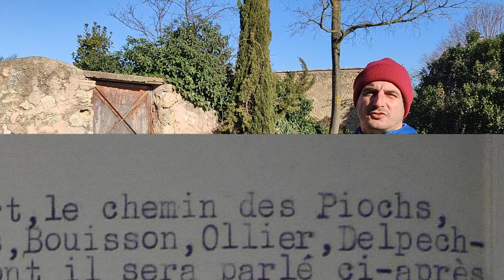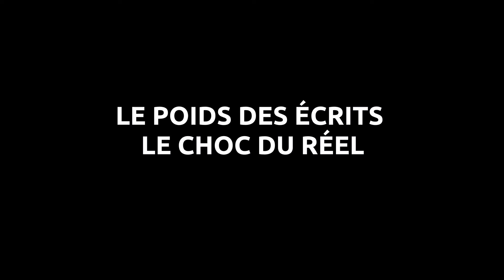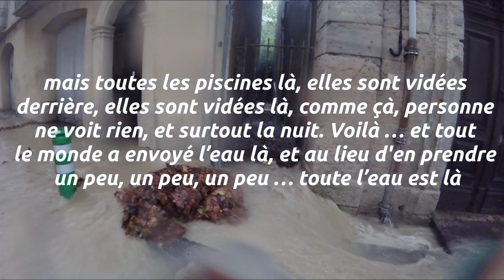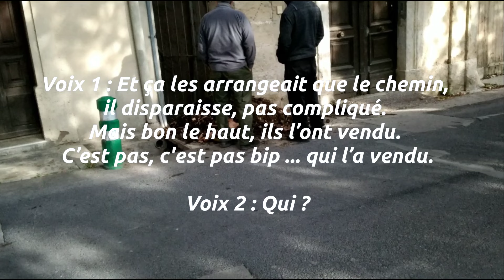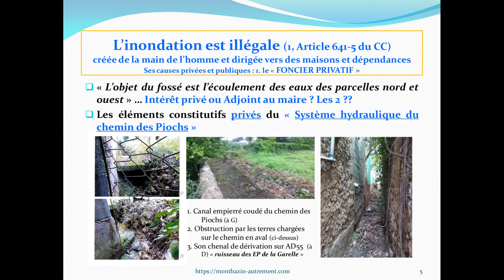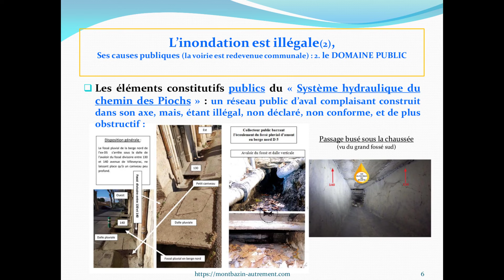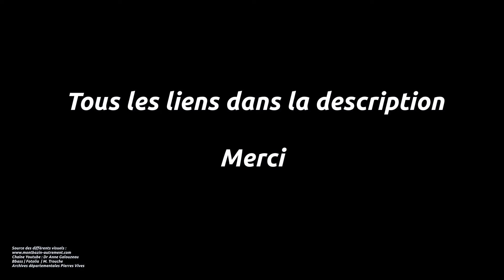V 19 Soutenons Elie Trouche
CELUI QUE PERSONNE N’ATTENDAIT PLUS !

BONNES RESOLUTIONS 2024 !

Et si 2024 était de meilleure augure pour nos ostréiculteurs de Thau et d’ailleurs ?

S’il leur est difficile de se défendre par eux-mêmes dans les contradictions du monde, quelqu’un se bat pour eux et pour la mémoire de son grand-père, Elie TROUCHE, petit-fils d’André TROUCHE ancien secrétaire de mairie. Il avait la responsabilité de la gestion des eaux et avait défendu le bien commun contre les intérêts privés, protégé le village contre les inondations polluantes et lutté pour la préservation des terres agricoles. Pourquoi a-t-il été laissé pour mort dans le chemin des Piochs en 1981 ???

Aujourd’hui, Elie poursuit ce combat d’avant-garde, mais il le paye cher lui aussi.
Révolté qu’on lui interdise l’accès à la parcelle qui lui vient de son grand-père et qu’on lui demande des sommes dont il n’a pas les moyens, il entend poursuivre sa démarche en écologue responsable.
Pour que la vérité du chemin des Piochs profite à tous, voici le lien vers une collecte de fonds, destinée à assurer la défense de ses intérêts et des nôtres

Remarque : Certains commentaires reçus ou envoyés sont obstinément invisibles, sans doute un bug non identifié; Si vous ne recevez pas de réponse, nous en sommes désolés, n'hésitez pas à relancer !

« Comme les Rois Mages en Galilée suivaient l’étoile du Berger…» (Sheila). Celui que personne n’attendait plus, gentil -gentil pour de vrai- et modeste, sans le sou IL EST VENU !
"... Plaise au ciel que s’ouvrent les nuages, l’éclaircie dévoile le chemin …!"

Elie le Prophète, dont la bouche proclame la vérité, s’est avancé…
Vient-il à son tour chasser les marchands du temple, pharisiennes et pharisiens et donneurs de leçons pour mieux cacher leurs méfaits ?
Vient-il nettoyer les écuries d’Augias ?   Ou détruire Sodome et Gomorrhe ???

Mais laissons le s’exprimer et reprendre le fil de son histoire familiale..
                              en toute simplicité, en toute honnêteté…
                                        EN VÉRITÉ, tout simplement !

                               Merci pour lui, merci pour notre Terre !

: LA VERITÉ AU GRAND JOUR !